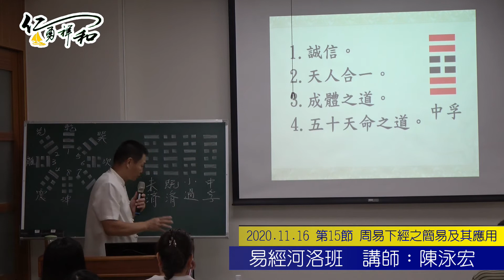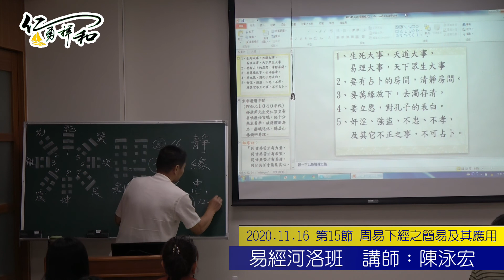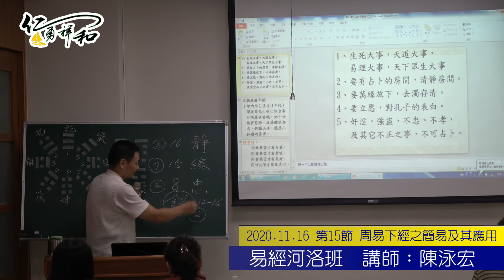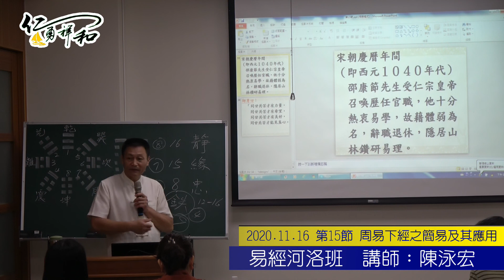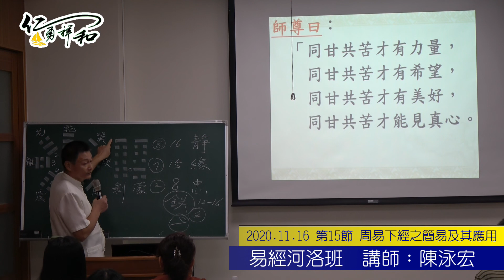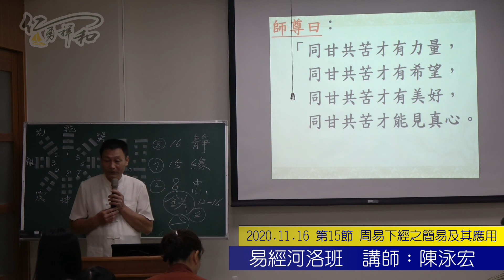20201116 易經河洛班；第15節 周易下經之簡易及其應用 講師：陳泳宏老師